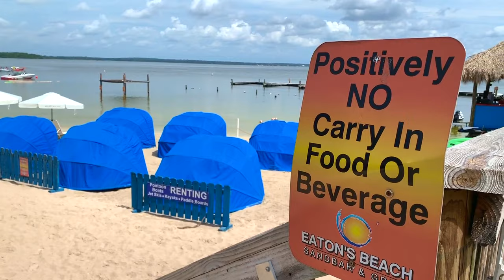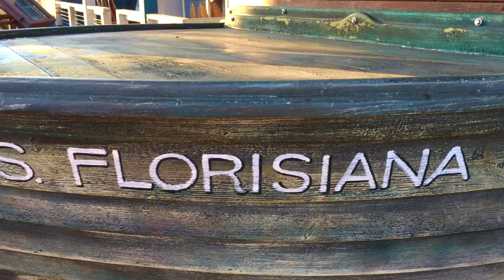EATON'S BEACH SANDBAR AND GRILL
JULY 2019 Fun day at EATON'S BEACH SANDBAR & GRILL in WEIRSDALE, FLORIDA! We ate their food, relaxed on the beach under lounge chairs and umbrellas, and rented a kayak and stand up paddleboard (SUP). Comment if you've been here!

ON LAKE WEIR
WEIRSDALE, FLORIDA